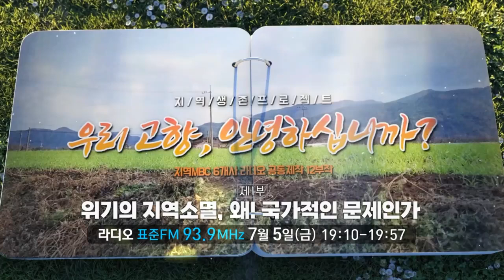[예고] 위기의 지역소멸, 왜! 국가적인 문제인가? | 우리 고향, 안녕하십니까?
고향을 떠나 도시로 향하는 사람들
위기의 지역소멸, 왜 국가적인 문제인가

우리 고향, 안녕하십니까?

라디오 표준 FM : 93.9MHz